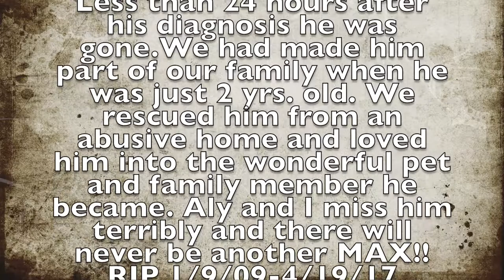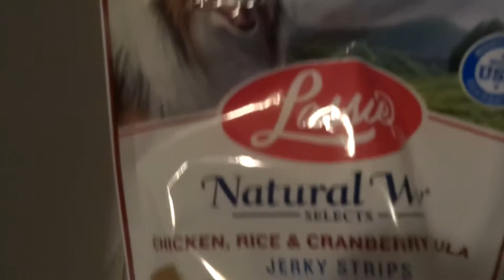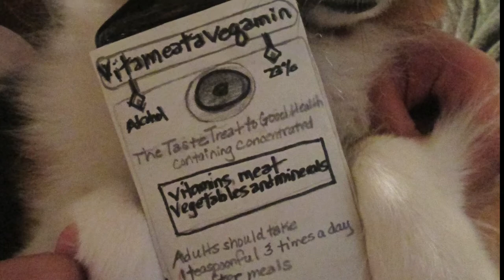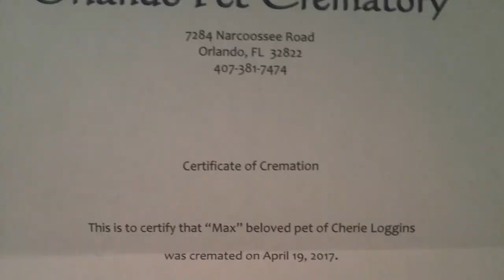1 YEAR LATER..REMEMBERING MAX!!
VLOG:#395..NO Saturday vlog due to the editing of this special video...On April 19th 2017 We lost our Sheltie Max at age 8 to kidney failure..One year later we remember Him...We Love U Max!! RIP!!

We are a Christian, Interracial Family. I am Cher, widowed Mom of 3, I have 3 Grandchildren. My Older Daughter, Amber lives on her own with her kids. My Son, Micah is a US Marine. My youngest, Aly is 17 and is PDD-NOS-Autism Spectrum Disorder (high functioning) We started our channel on January 1, 2015. This is our Journey. We live in Orlando Florida with our 8 year old Sheltie, Max who passed away on April 19, 2017.. We got a new Persian kitten on May 19, 2017. He was born March 12th.His name is Romeo.We have a new Golden Retriever Puppy named Juliet..She was born 1/20/18.

We don't have a set schedule for videos but post every Saturday. If you have any video suggestions please leave them in the comments below.